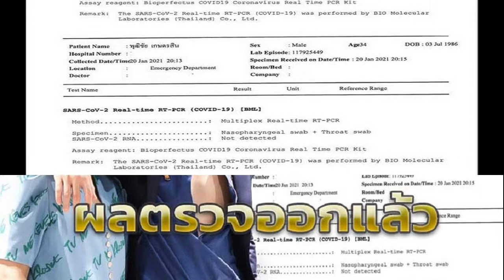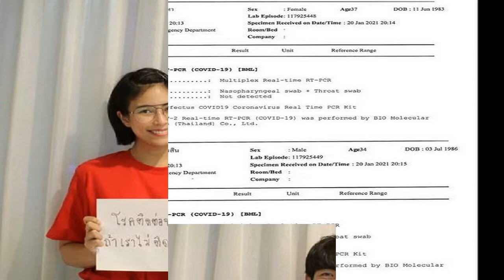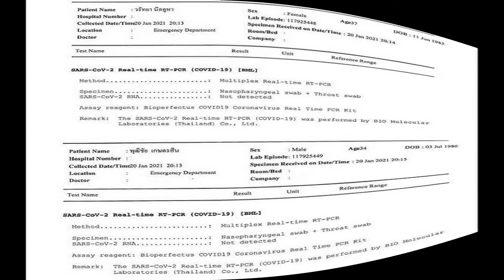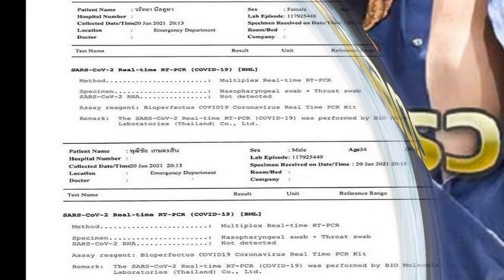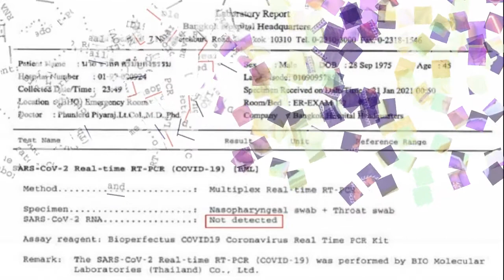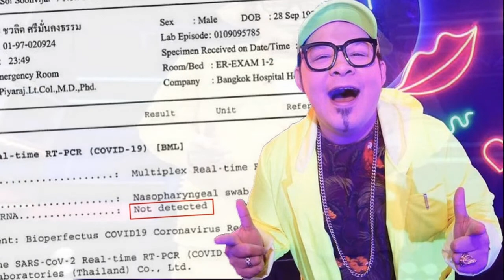แทค ภรัณยู ทัวร์ลง! โดนเทียบโพสต์ให้กำลังใจ ดีเจมะตูม กับผู้ติดเชื้อ โควิด19 คนอื่น